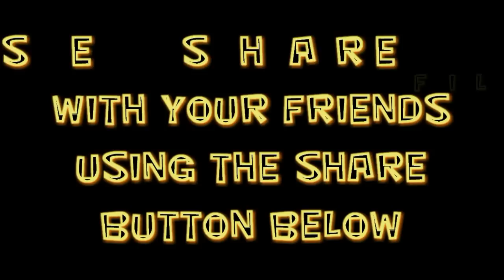LEGO NINJAGO - RISE OF SENSEI YANG - PART 2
"Failing Defense", "Mechanolith", "Volatile Reaction"